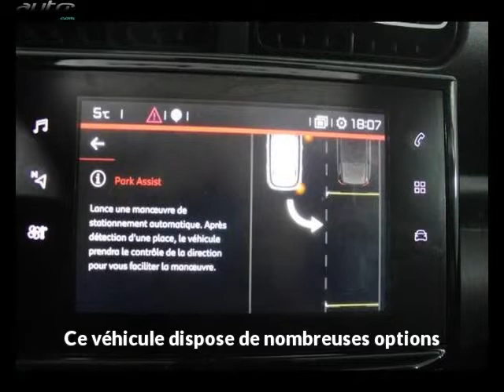Citroen c3 aircross occasion visible à Verfeil présentée par Peugeot verfeil automobiles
Cette Citroen c3 aircross occasion disponible à Verfeil dans le 31 est mise en vente par Peugeot verfeil automobiles - 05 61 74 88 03 - tous les détails sont